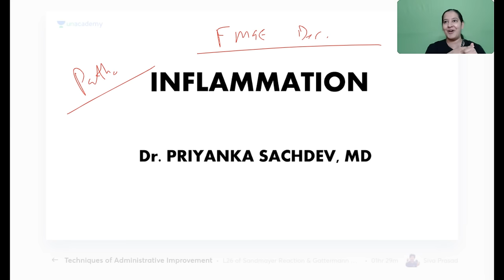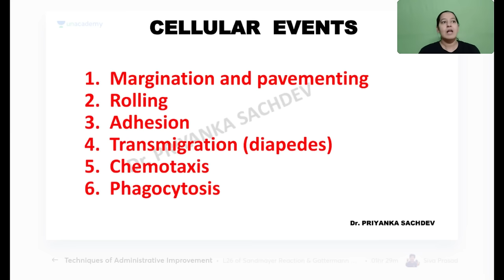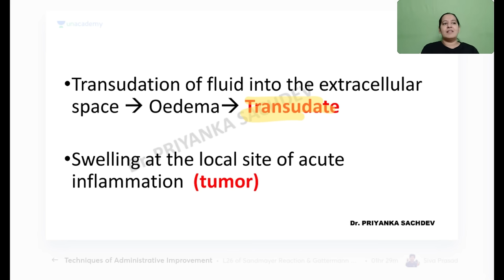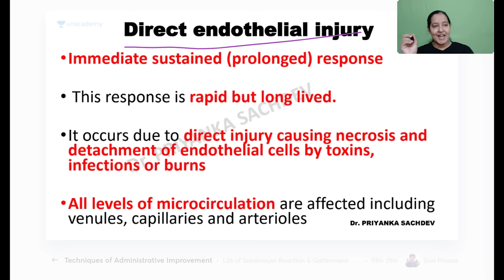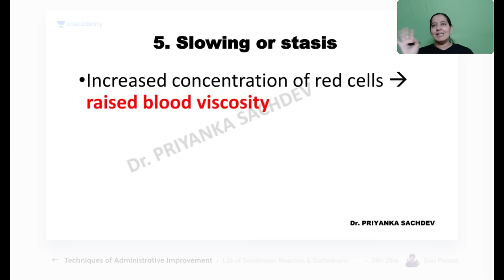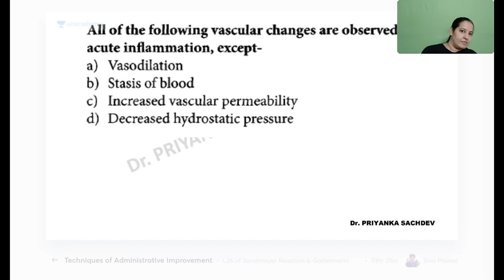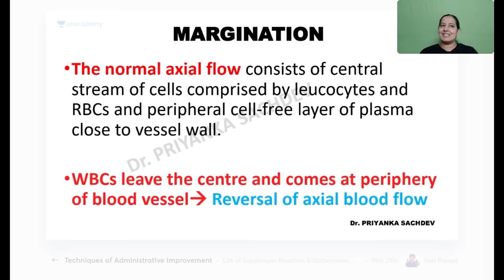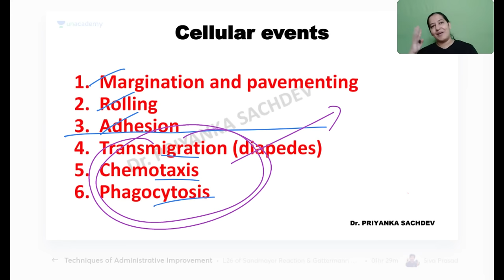Target FMGE Dec 21 | Pathology | Inflammation | Let's crack NEET PG | Dr. Priyanka Sachdev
In this session, Dr.Priyanka will be teaching about Target FMGE Dec 21 | Pathology | Inflammation | Target FMGE Dec 2021

Iconic:
Unacademy & PrepLadder

With Unacademy
All Resources Included in PLUS Subscription
- Live Batches
- Recorded Classes
- QBank & Notes*

With PrepLadder
All Resources of Dream Subscription
- Video Lectures
- QBank 3.0
- Rapid Revision
- Snapshot & Treasures